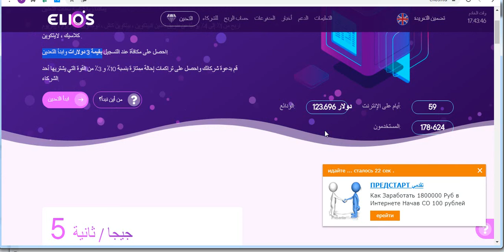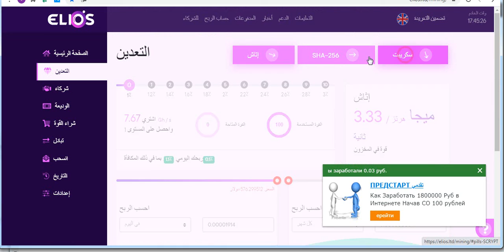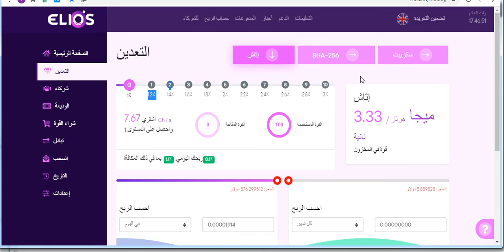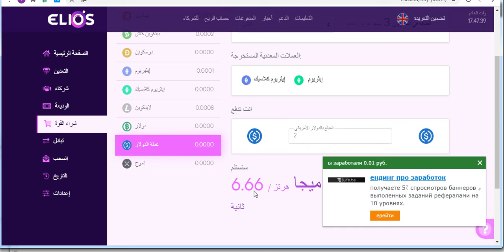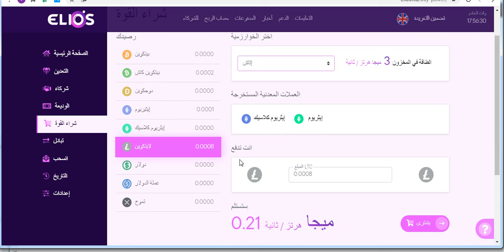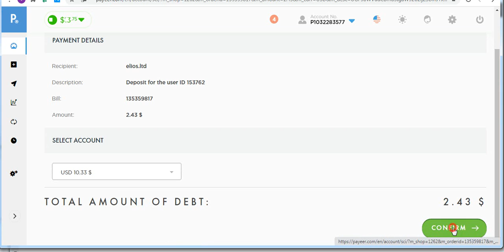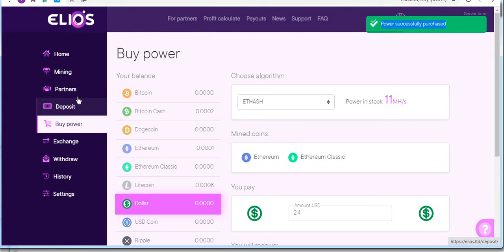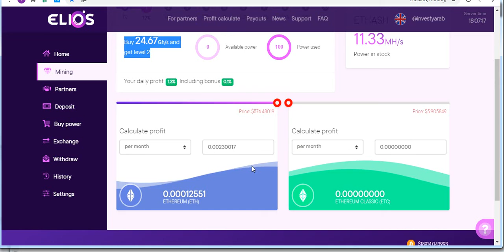اربح المال بالمجان او بالاستثمار من افضل مواقع التعدين هدية 3$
مواقع التعدين التعدين التي جربتها خلال الفترة السابقة كثيرة جدا. منها التي اتسكرت ومنها التي نصبت
افضل المواقع التي سحبت منها وربحت والحمدلله موضحة في.هذا المنشور.

الاول  .
الموقع الثالث.  توجد طريقة مجانية قم بتفعيلها ومن اراد زيادة السرعة فاليقم بالايداع
الموقع الرابع استغل الخطة المجانية اووقم بايداع الدوج كوين

الموقع الخامس نفس الموقع الرابع ولكن بعملة اللايت كوين

الموقع الثامن. خاص بمنصة التداول وفيها تعدين ولكن لا توجد خطة مجانية وانما بشراء احدئ الباقات

استغل كل المواقع السابقة سوا بالخطط المجانية او بالاستثمار.
لا تستثمر اكثر من 30% من راس مالك
رابط بنك البريفكت مني المميز لتجميع المال

ثغرة لكسب بطائق جوجل بلاي
Legitimate investment
ثغرة لربح بطاقات جوجل بلاي